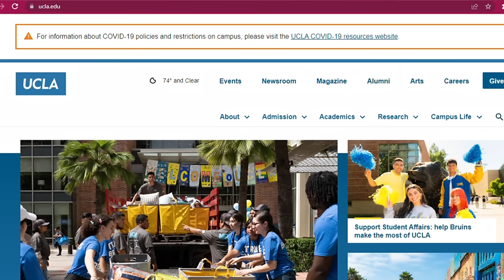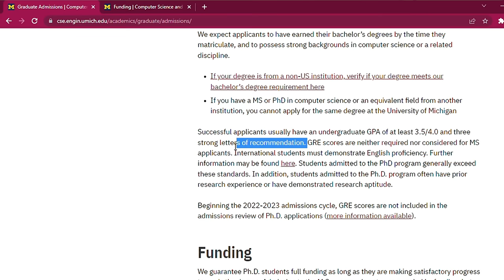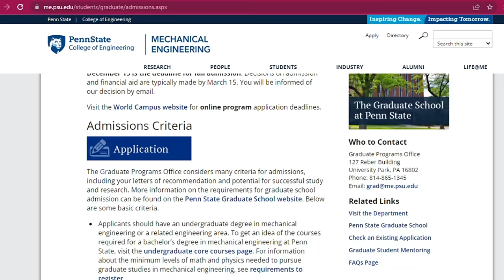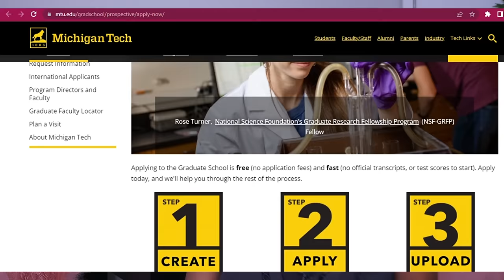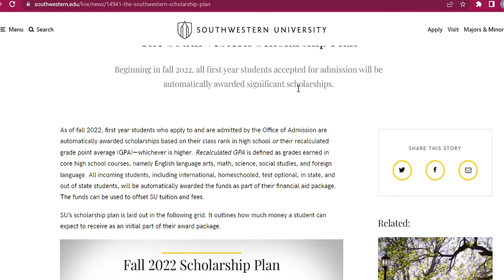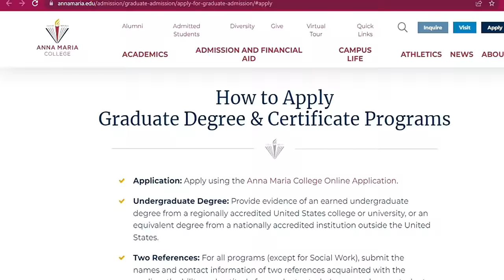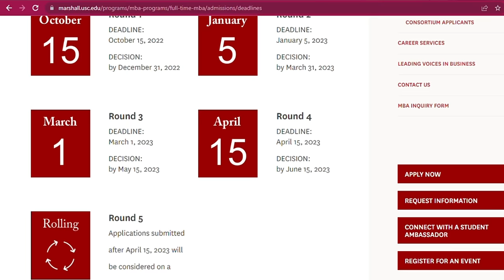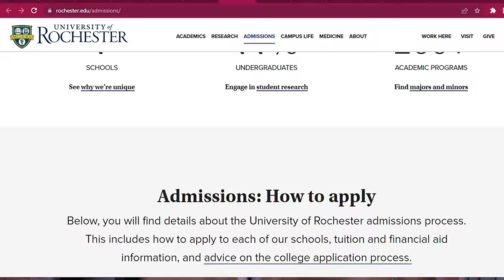Automatic scholarship in USA | 10 SCHOOLS IN THE US , No application fees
Hello Fam
 In this video, I have shared all that you need to know about these 10 schools.
Some of these schools accept GPA as low as 2.7, some accept unofficial transcript and their applications are still ongoing.
Act fast now and apply

If you need help with applying to schools in the US, getting scholarships and passing your visa interviews, you can book time with me ( Note that this is a paid service)

The names of all the schools are indicated on the screen for your reference.

mtu.edu

Kindly leave suggestions of videos you would like me to shoot next.